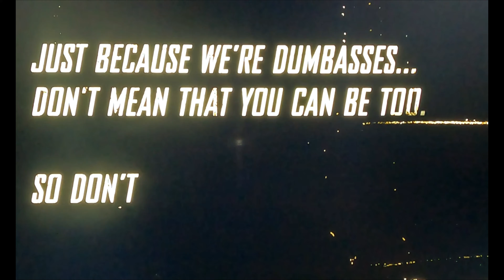Get My Gun Mine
these tunnels were just small prospect tunnels close to the offset mine .

and get ya a built to last light , ms18 or ms2 are excellent choices